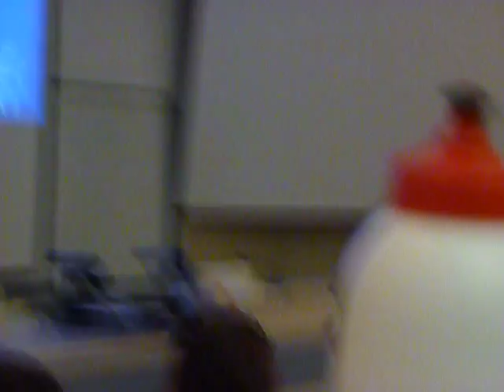the titration rap by trevor kitson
massey uni chem lectures own .. i will never forget about titrations